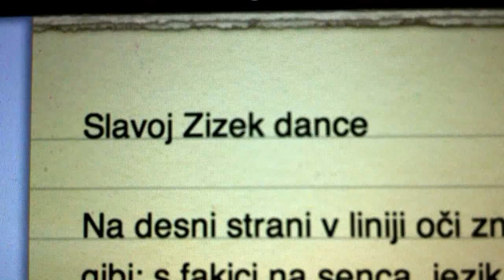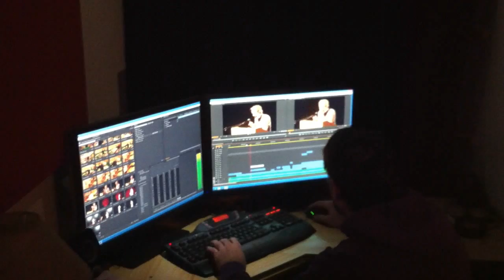The Process of The Perverted Dance (Cut The Balls)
Nocoj ob 21.00 v oddaji Je bella cesta na Pop tv...